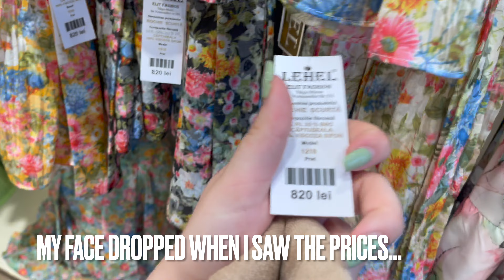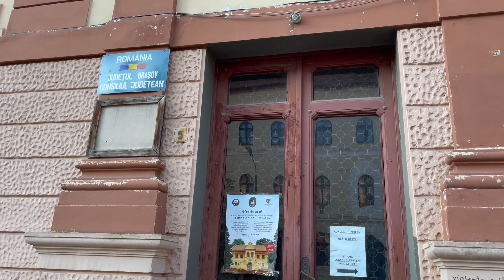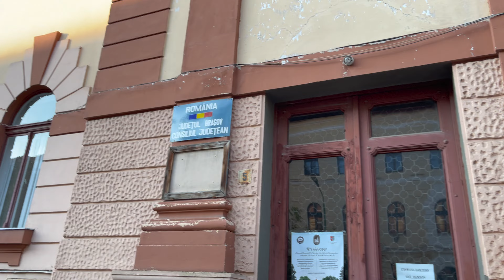BRASOV, TRANSILVANIA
Hello, today me, my dad and my grandma went for a quick trick to Brasov...enjoyyy